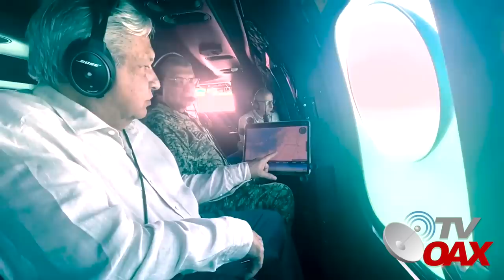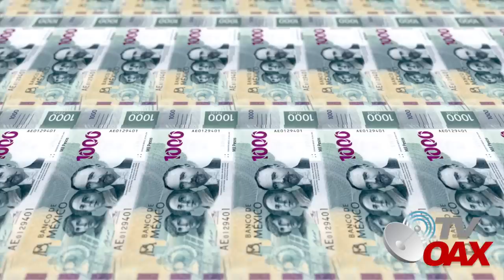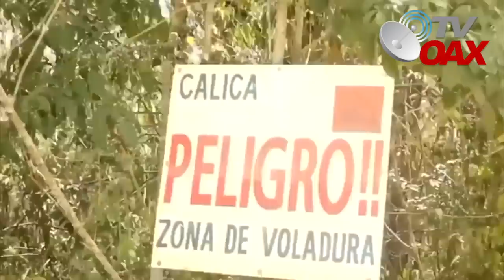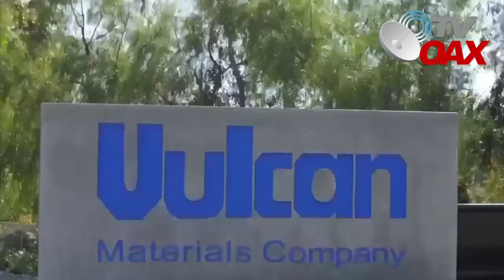🫢El Gobierno de Mexico tiene bien agarrado a empresarios gringos que se burlaban de Mexico.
Los tiempos cambiaron, gringos se burlan de mexico y terminan pidiendo ayuda internacional, el Gobierno de Mexico los tiene bien agarrado.Mira.
00:00 intro
00:05 inicia el video
00:24 Vucan y calica empresas extranjeras saqueaban a Mexico
01:01 AMLO suspende actividades de Empresarios gringos
01:36 AMLO les pone un alto
02:20 AMLO advierte a calica que lo mejor es que se vallan de Mexico
03:15 Los ambientalistas se hacen de la vista gorda
04:17 Asi se ve el daño ocasionado por empresarios gringos
07:40 AMLO expone a los gringos en la conferencia